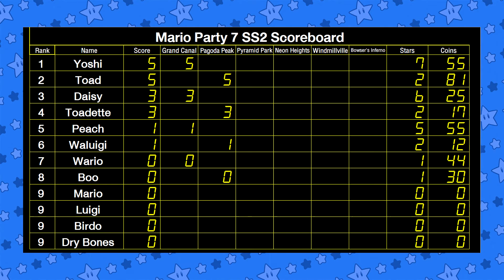Mario Party 7 SS2 EP 04 Party Cruise Tournament Pagoda Peak - Waluigi,Toad,Boo,Toadette P2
BoomCherryGarden Gamers Present Mario Party 7 Season 2 with Party Cruise Tournament

Game: 02 Board: Pagoda Peak 20 Turns
Players Contestants
P1 - Waluigi
P2 - Toad
P3 - Boo
P4 - Toadette

The Mario Party 7 Season 2 is Improve! with Widescreen 16:9 Graphic , Excited Game and More

Mario Party 7 Season 2 with Party Cruise Tournament all 12 characters must compete all 6 boards party cruise (Grand Canal , Pagoda Peak , Pyramid Park , Neon Heights , Windmillville , Bowser's Enchanted Inferno)

Collect most stars to get most points, 4 players have most combination of points advance to Final round.

All Boards 1st get 5 points 2nd get 3 points 3rd get only 1 point and 4th (last place) get Nothing!
but in Bowser's board points are doubled! (1st get 10 points 2nd get 6 points 3rd get 2 points and last place get Nothing)